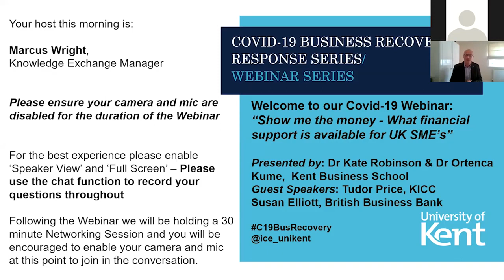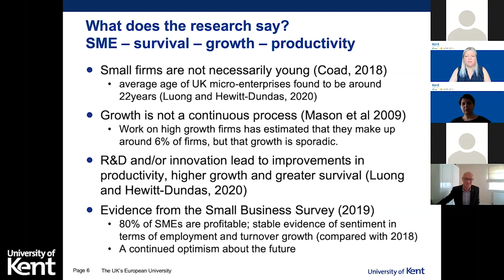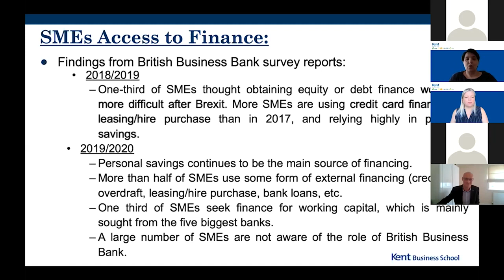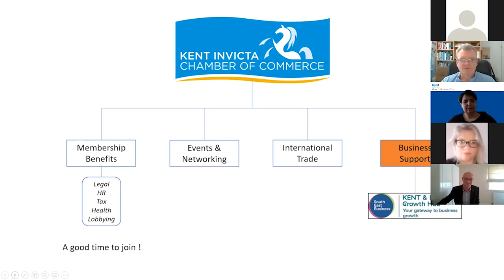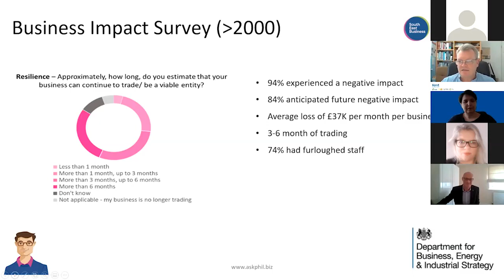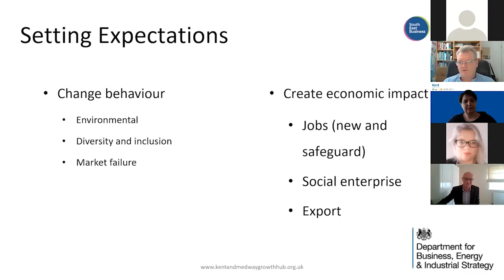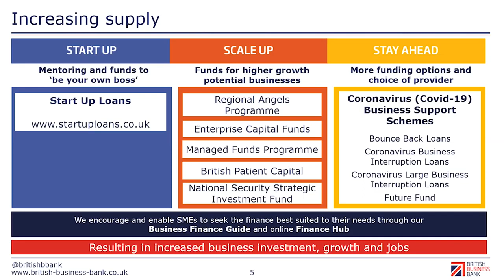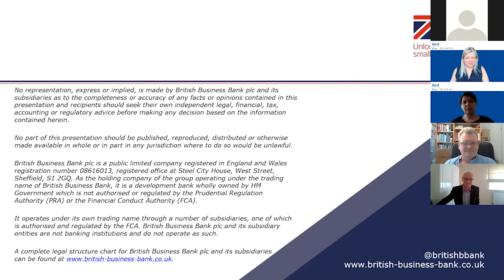Show Me The Money: What Financial Support Is Available - Webinar Replay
Dr Catherine Robinson from the Kent Business School at the University of Kent shares her top tops for finding financial support for your business. This recorded webinar is part of our C19BusRecovery series, hosted by Knowledge Exchange and Innovation at the University of Kent.